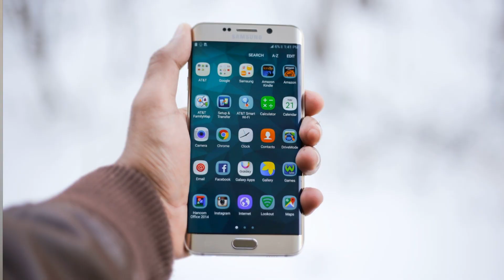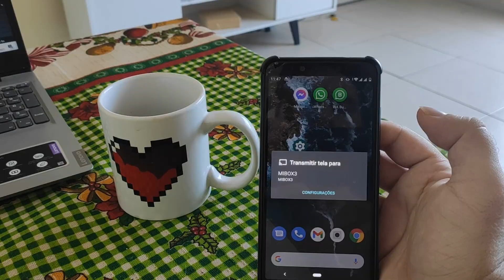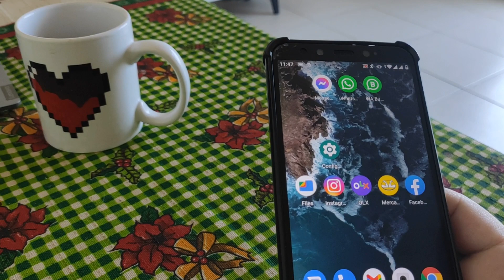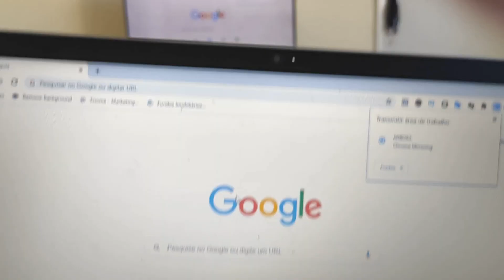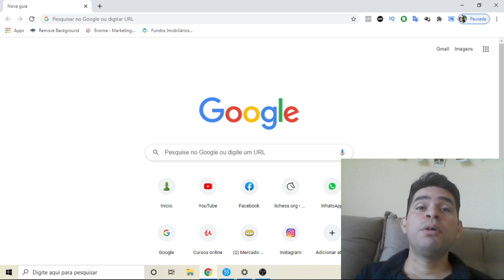Como ESPELHAR tela do celular na TV O MELHOR JEITO que conheço! Com MIBOX da XIAOMI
Como espelhar tela do celular na tv
Nesse vídeo eu mostro como espelhar o celular na tv
essa é a melhor forma que eu conheço para conectar o celular na smart tv
Eu utilizo o mibox da xiaomi porque é compatível com as principais marcas de smart tv (Samguns, LG, Philco, Aoc, Philips)

💻 Amigos a INFORMÁTICA é o futuro e facilita muito sua vida. Se quiser aprender de forma rápida, direto ao ponto e investindo quase nada! Você vai gostar do Curso de informática em 21 dias confere lá ✌️

Cansei de usar o software que vem na smart tv e aplicativos que não funcionavam.
Investi no Mi Box da Xiaomi e para mim valeu muito porque além de ser rápido ele melhorou 100% a minha smart tv.

Link para Xiaomi Mi Box S

Link para Xiaomi Mi TV Stick

Outros produtos da Xiaomi

Conto com você! Abraço!

►Loja: @loja.astech